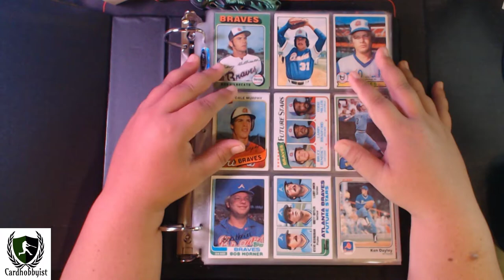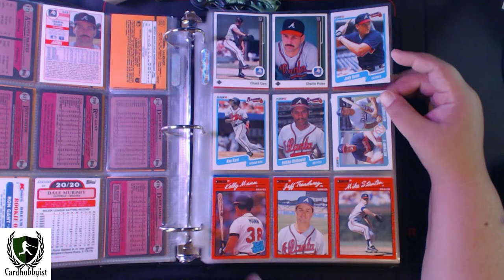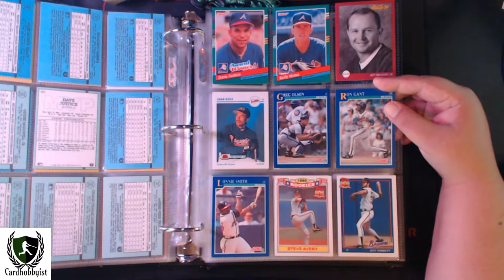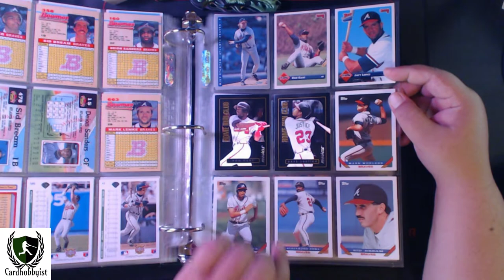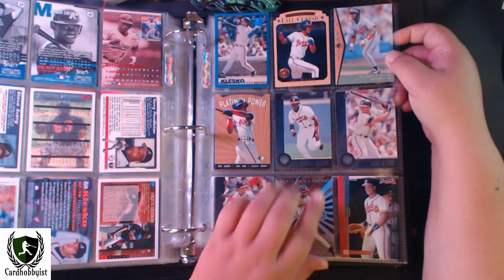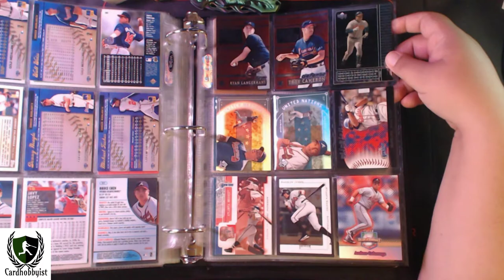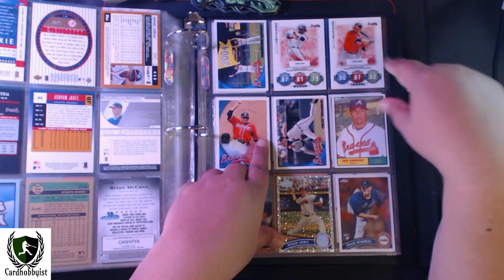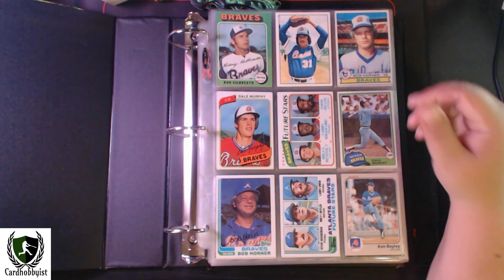2020 Binder Reviews | Braves Binder 1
The end of year binder review of all my binders.  This is a yearly snapshot of how my collection has grown.  Today we move on to baseball and my favorite team, the Atlanta Braves